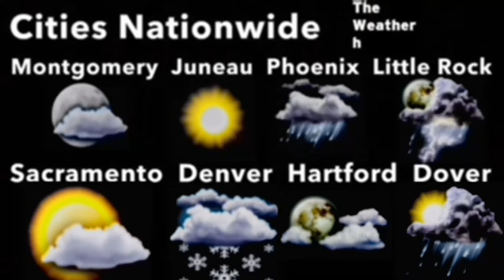Picture This - Brian Hughes (Aired July 2005)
July 2005 Playlist *Disclaimer No Intention for any copyright infringement or monetary gain, i do not work for The Weather Channel or it’s Partners. i am a fan of the Local On The 8s that showcased this beautiful music from 2000 to 2012. Documented are All Playlist songs as they aired on The Weather Channel on these months and years for nostalgic, historical and entertainment purposes only.* *Requesting any assets will result in comment deletion*